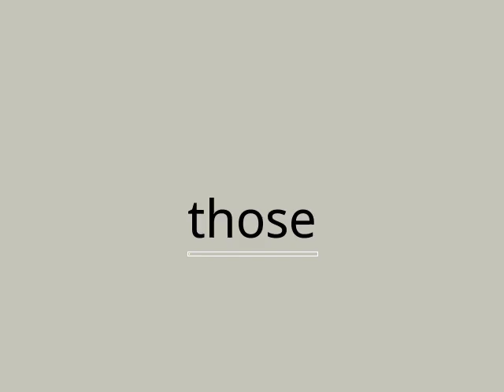Speed Read Quran Surah 098